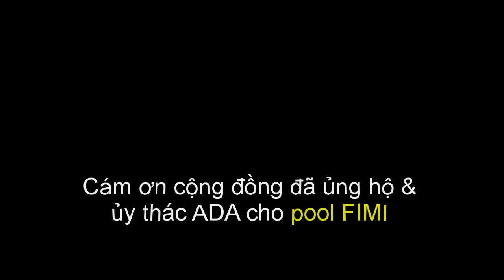Web Summit 2022 - Tương lai của tiền mã hóa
Trong cuộc trò chuyện này với Mike Butcher tại Websummit 2022, Charles Hoskinson nói về tương lai của ngành blockchain, đề cập đến những tin tức mới nhất về việc mua lại Twitter và cách điều này có thể mang lại lợi ích cho cộng đồng Web3. Sau đó, anh ấy cũng nói về hệ sinh thái của Cardano, cộng đồng nhà phát triển của nó, CNFT và tiềm năng của hệ sinh thái Defi.